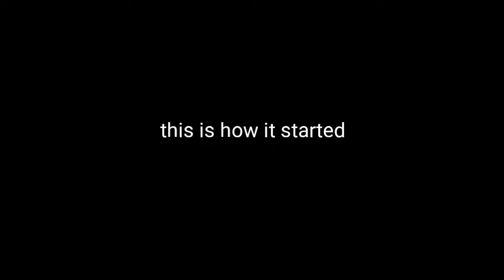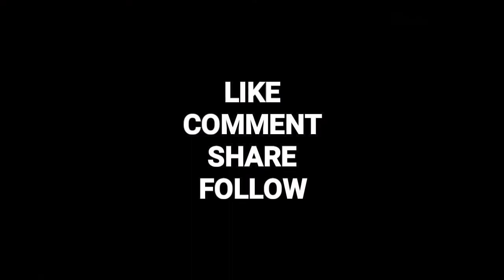My Money (Part 4)(Memories Of Laughter)